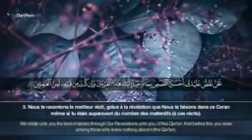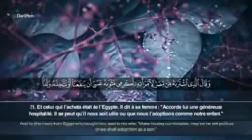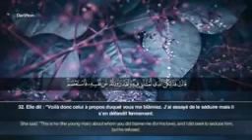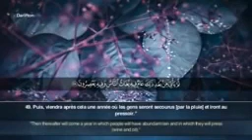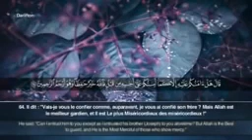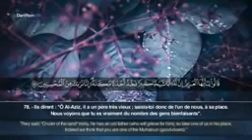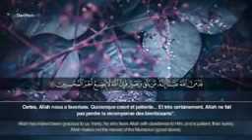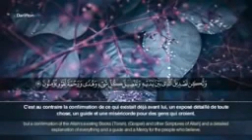سورة يوسف بصوت يهدئ النفس❤..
سورة يوسف بصوت رائع ..